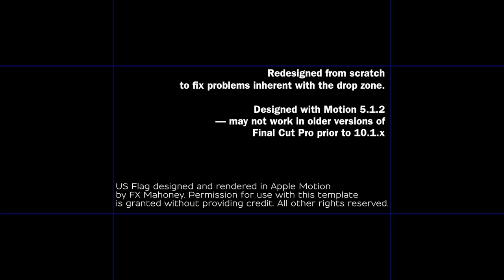Final Cut Pro X (FCPX) generator: Waving Flag 2.1 (updated)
Redesigned to address problems with the previous drop zone and the automatically turned on effect of cropping that is always applied.

This update replaced the original Waving Flag generator if you are current with Final Cut Pro updates. If you're still using an older version of Final Cut, please use the original version.

Note:
The "aspect ratio" of the American Flag is 1:1.9. In terms of 1080 HD, the dimensions of the flag are: 1920 by 1010. That means 35 pixels will be trimmed off the top and bottom of any replacement media used in the drop zone. Any flag images used to replace the US Flag should have the same aspect ratio/dimensions in order to properly fit the region.

The US Flag image used as the default drop zone source was designed in Motion. It is available for your use with this template. It is subject to the same licensing restrictions as the template itself (license details accompany the template in the .zip download.)